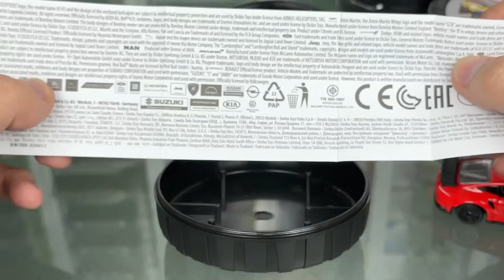HOKI SETAHUN KEPAKE DI VIDEO INI! DAPET SUPER CHASE SURPRISE WHEEL MAJORETTE POMADE!